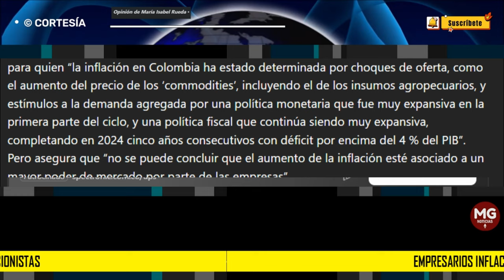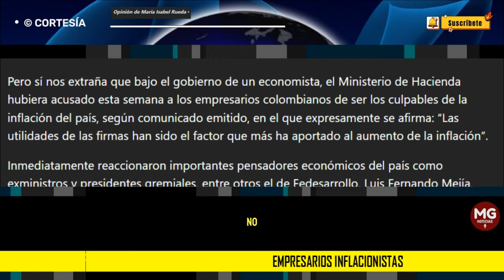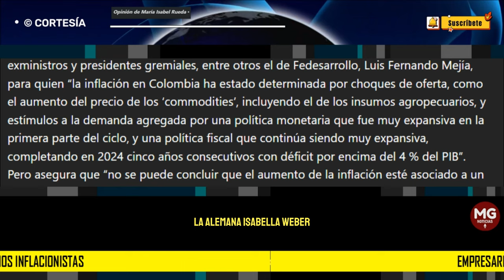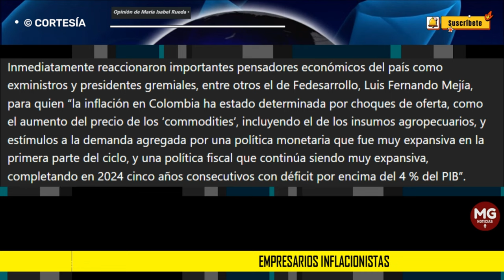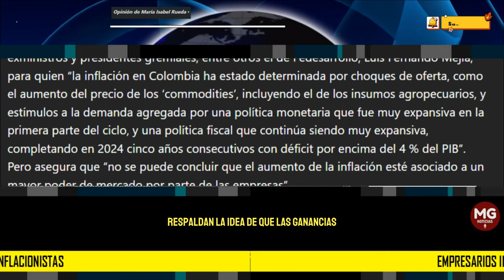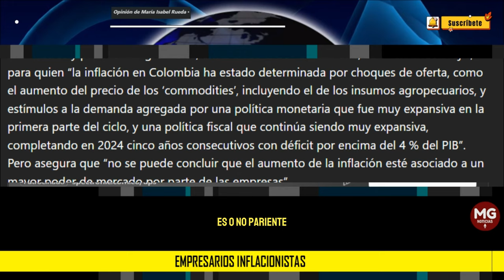EMPRESARIOS INFLACIONISTAS 🔴 Columna Maria Isabel Rueda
Nunca hemos puesto en duda que nuestro Presidente se graduó de economista en la Universidad Externado de Colombia. Pero es probable que en esa época le pasara lo mismo que ahora como presidente: que poco hubiera aprendido, porque se la pasaba divagando sobre esparcir el polvo de la vida en las estrellas.